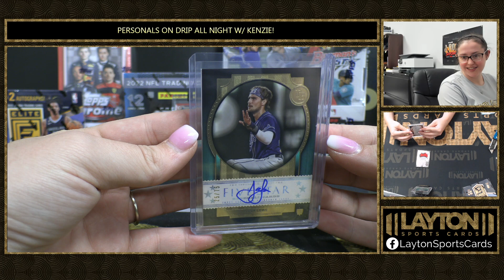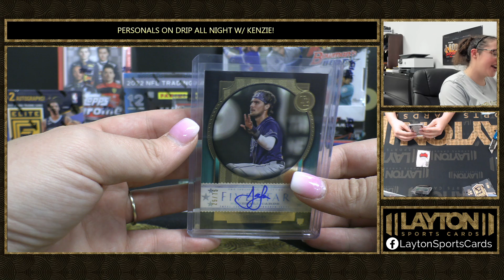BIG PAPI! 2022 TOPPS FIVE STAR BOX BREAK FOR AUSTIN2202